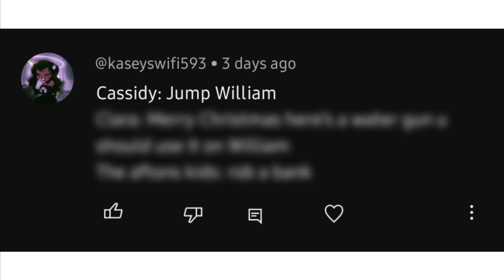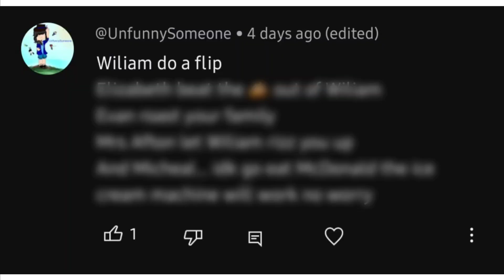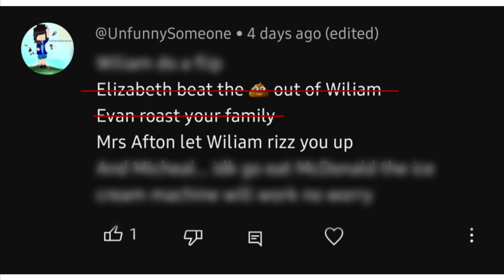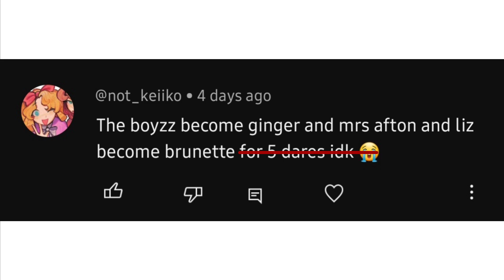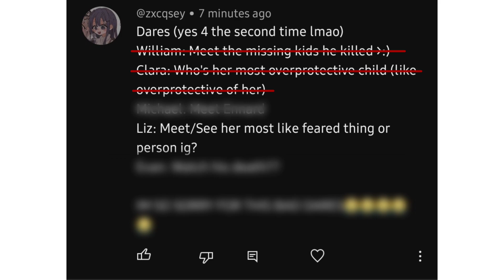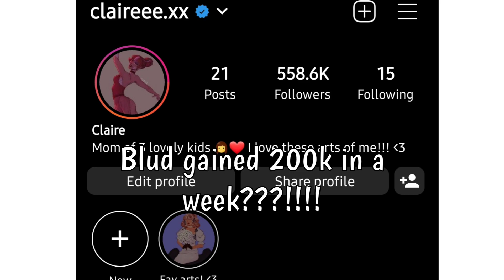[ FNAF ] AFTONS (+Emily's) Do Your DARES || UNFINISHED VIDEO || Gacha FNAF || Gacha Club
I FORGOT I HAD THIS PRJECT SAVED 💔💔💔💔

IM SO SORRY I WASNT ABLE TO FINISH IT IN TIME ☹️☹️ Im currently on a break so ill just post it here so my chnnel doesnt flop 🙏
this was supposed to be a 15k special but i didn't have time to finish it 🧍🧍(what a great ytber i am)

ill make another video like this but not now. maybe a 20k special soon :3 (i lied. maybe not sorry)

btw, i might upload short video to keep my channel going. js incase if yall miss me haha (im kidding)